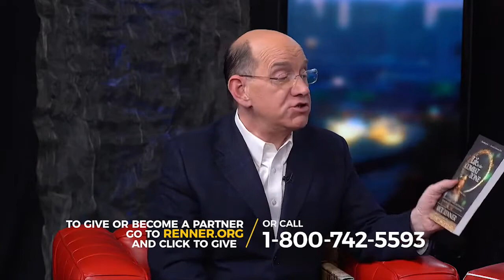Love Endures All Things — Home Group